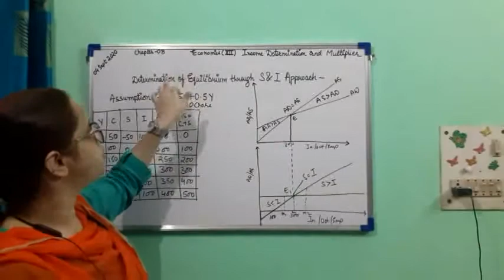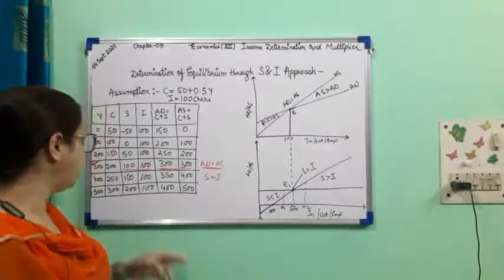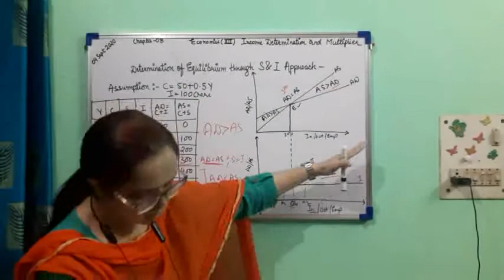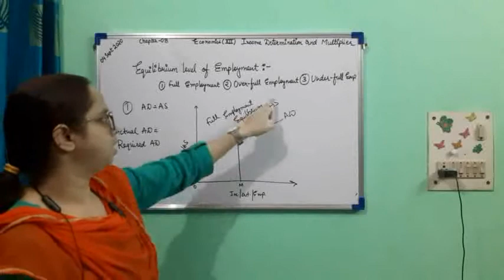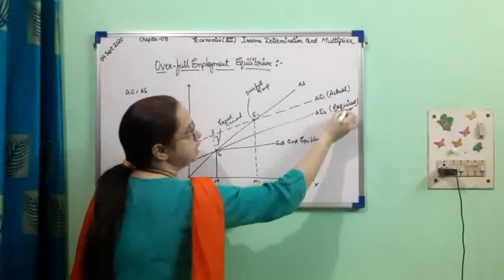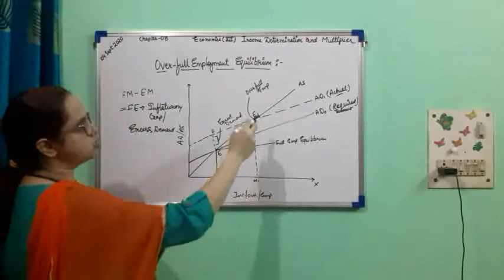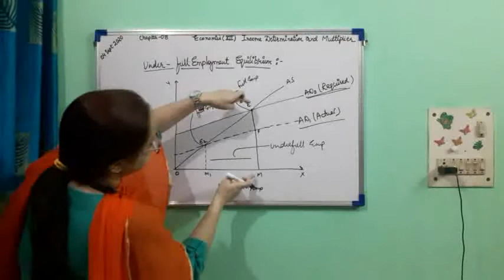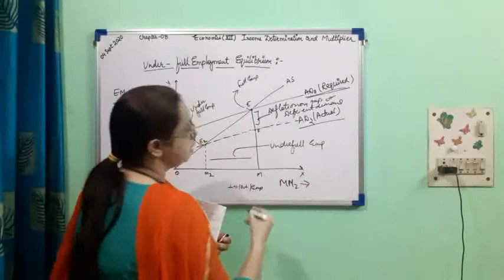Class XII B Economics 04 09 2020 by Ms Nikita Singh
Class XII B Economics 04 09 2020 by Ms Nikita Singh Ch 8 Income Determination and Multiplier